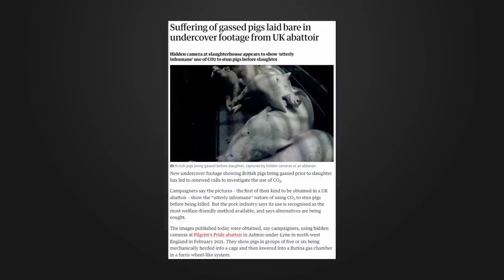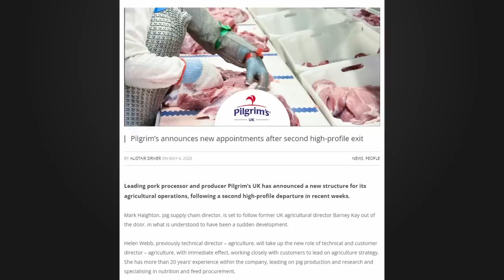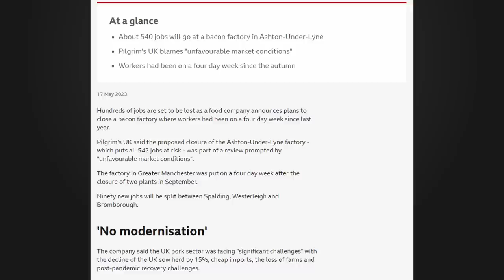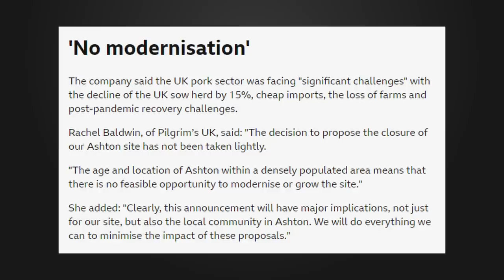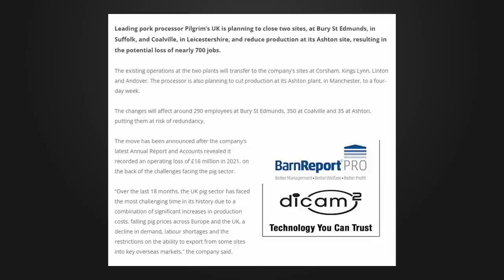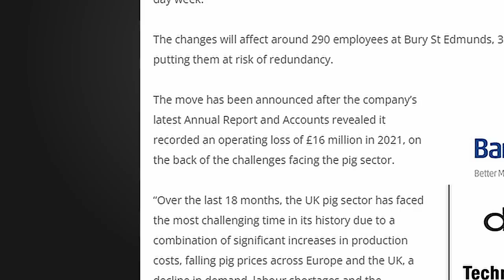This is MASSIVE NEWS, I can’t believe this happened!